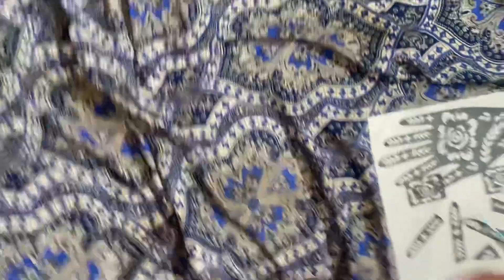Humare bakray ka last day I really miss u Baku |anumalivlogs